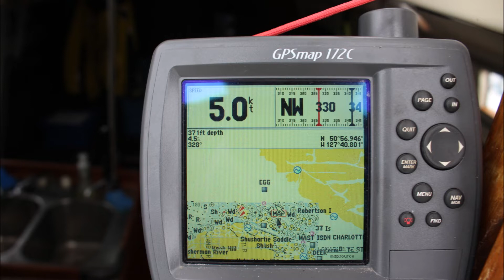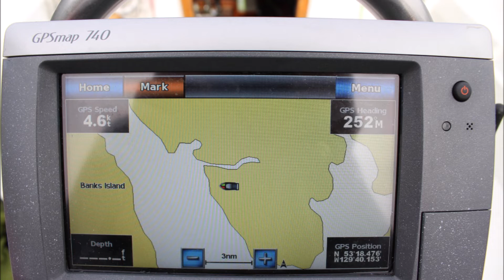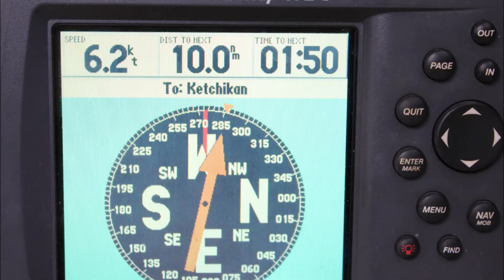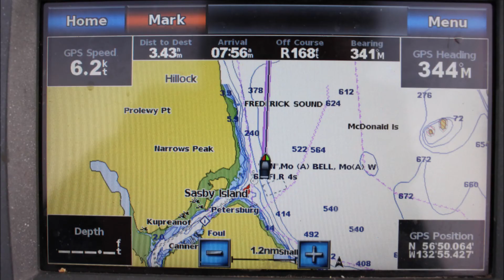Alaska 2017 Seattle to Juneau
June 15th to July 15th, 2017 on my way to Glacier Bay, Alaska